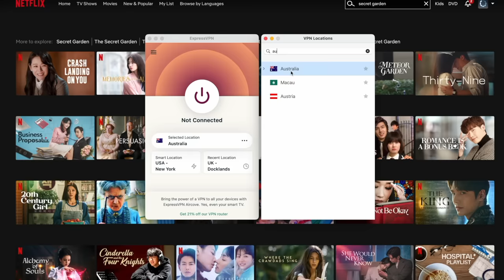Foreigners trying ALL the American Snacks for the FIRST TIME!!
and find out how you can get 3 months of ExpressVPN free!

WELCOME BACK!!! Today we are trying all the American snacks with our friends from Serbia! They've never had some of our favorite childhood snacks so we brought them all to Europe for them to try! Let me know what else you want to see them taste test!